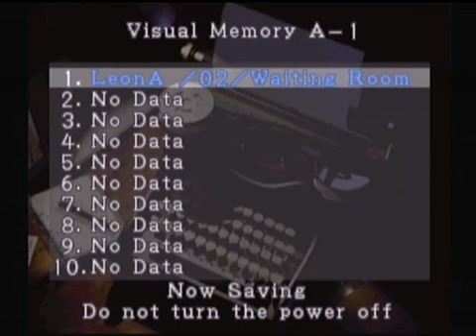Resident Evil 2 Playthrough pt.6 (Leon A)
Just Searching For Any Surivors